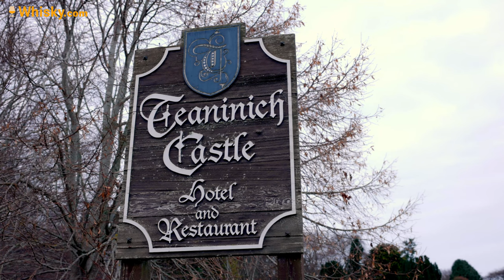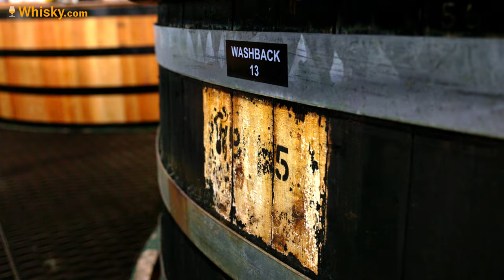Teaninich Distillery Visit | Meet the Teaninich Distillery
The Teaninich distillery is located very close to the village of Alness. Other well-known Highland distilleries, such as Dalmore and Glenmorangie, are located directly in the neighborhood. A stone's throw away from the distillery is also Teaninich Castle, which was renovated by its owner when the distillery was founded, but now houses a hotel and restaurant.

We were allowed to visit the Teaninich distillery and got exciting insights that we don't want to withhold from you.

Timestamps:
00:00 Intro
00:22 History
02:50 Mill
03:19 Mashing
05:14 Fermentation
06:02 Distillation
09:51 Interview + tasting